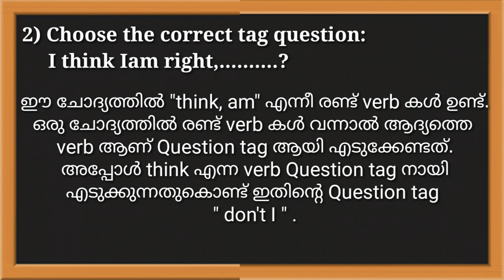PSC ENGLISH TIPS for 10th Level Exams and Above